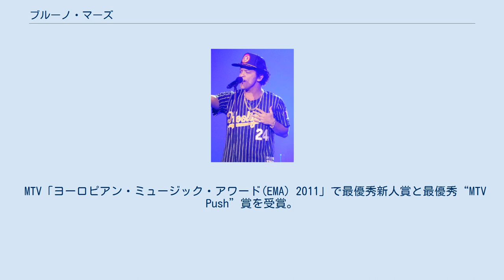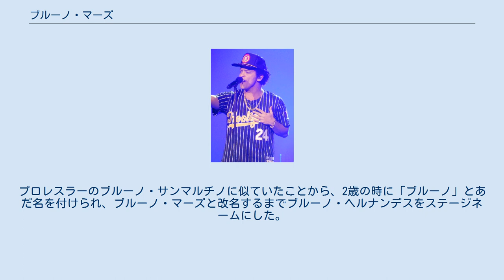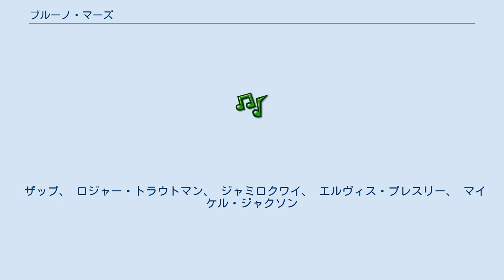ブルーノ・マーズ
ブルーノ・マーズ（Bruno Mars）こと、ピーター・ジーン・ヘルナンデス（Peter Gene Hernandez、1985年10月8日 - ）は、アメリカのシンガーソングライターである。
 グラミー賞を11回受賞、ギネス世界記録を2つ獲得している「最も多くのグラミー賞を獲得したアーティスト」と「一晩で最も多くのグラミー賞を獲得したアーティスト」の一人。
 B.o.Bの「Nothin' on You」やトラヴィー・マッコイの「Billionaire」への参加のほか、2010年発売「Just the Way You Are」の曲で知られる。
同年に「grenade」も発表し、年間シングル売り上げランキング1位2位を独占した（「Just the way you are」が1位、「grenade」が2位）。
2010年にデビューアルバムの『Doo-Wops & Hooligans』を発売。
 MTV「ヨーロピアン・ミュージック・アワード(EMA) 2011」で最優秀新人賞と最優秀“MTV Push”賞を受賞。
2011年・2014年度グラミー賞受賞。
ファッションブランド「ビクトリアシークレット」のショーやNFLの第48回スーパーボウルハーフタイムショーなどへのゲスト出演も行っている。
セルバレイラムの創設者。
 父親はニューヨーク市ブルックリン区出身でプエルトリコ人と東欧系(ハンガリー・ウクライナ)ユダヤ人のハーフであるドラマーのピーター・ヘルナンデス、母親はフィリピン出身の歌手・フラダンサー。
幼少の頃から両親や兄姉妹と共にナイトクラブのステージで活動し、やがてエルヴィス・プレスリーやマイケル・ジャクソンの物真似で人気を博するまでになった。
そして1992年にはサラ・ジェシカ・パーカー主演映画ハネムーン・イン・ベガスにもカメオ出演した。
 しかし音楽への関心は成長するにつれプレスリーから次第に、レゲエ・ロック・ヒップホップとR&Bを織り交ぜた音楽に変化していった。
プロレスラーのブルーノ・サンマルチノに似ていたことから、2歳の時に「ブルーノ」とあだ名を付けられ、ブルーノ・マーズと改名するまでブルーノ・ヘルナンデスをステージネームにした。
 地元ハワイのプレジデント・セオドア・ルーズベルト高校 (en) を卒業。
モデルのジェシカ・キャバンとの交際関係が知られている。
2011年からの付き合いで、やがて同棲関係となり、2014年のグラミー賞受賞の際には受賞式典にともに姿を見せている。
同年にはビルボード調査「裕福なミュージシャン」で12位（前2013年の年収約1884万ドル）。
 ライブではバックバンドとして"The Hooligans（ザ・フーリガンズ）"が同行し、ギター、ベース、ドラム、キーボード、ホーンなどの他、コーラスやダンス等でも彼を支えている。
 2018年時点で1億8000万枚のシングルを売り上げている。
 ザップ、 ロジャー・トラウトマン、 ジャミロクワイ、 エルヴィス・プレスリー、 マイケル・ジャクソン